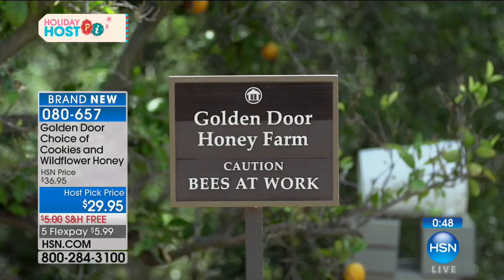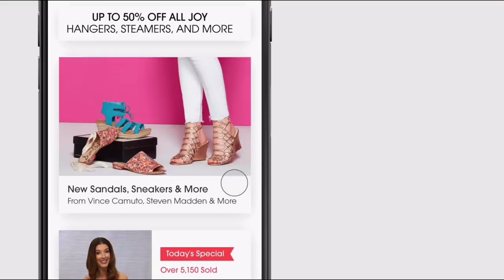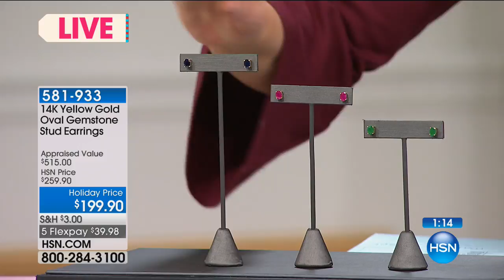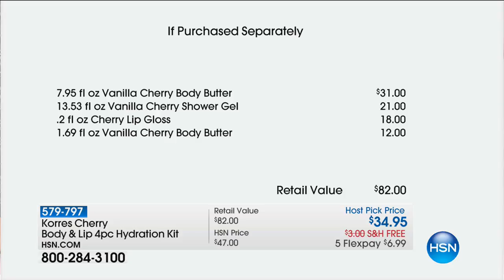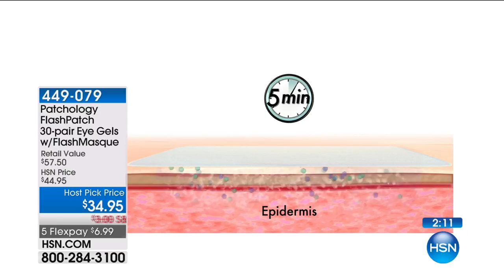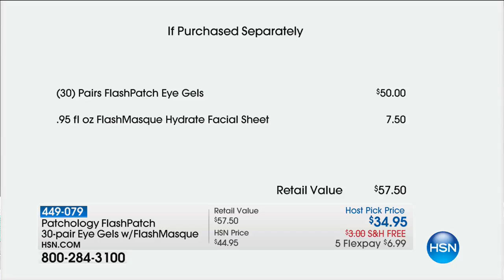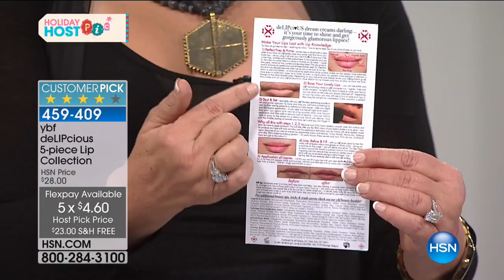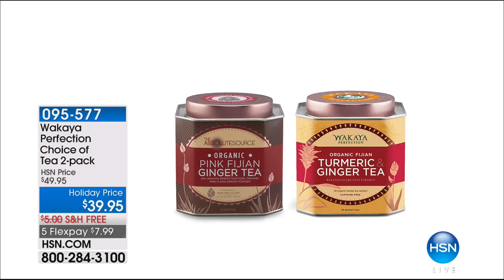HSN | Lesley Ann Machado's Holiday Host Picks 10.13.2017 - 01 PM